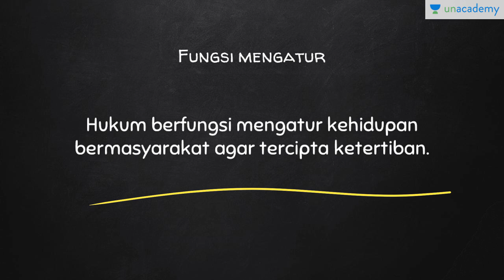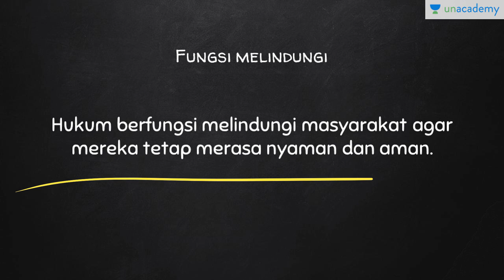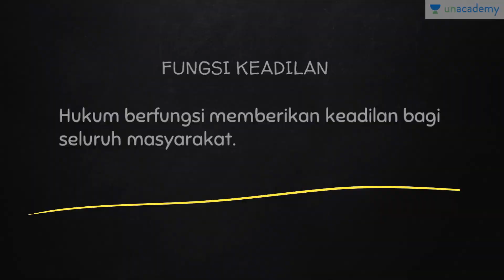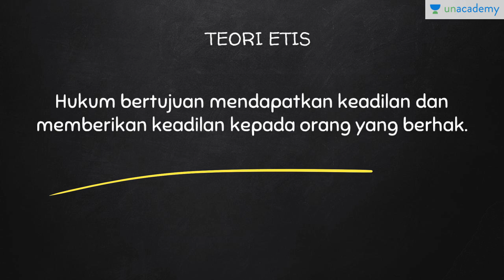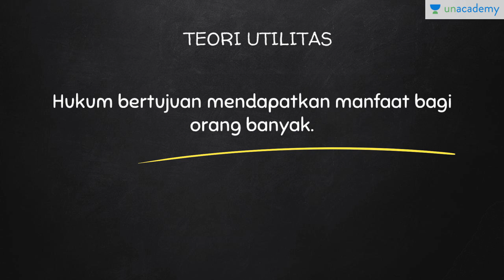Fungsi dan Tujuan Hukum (PKn - SMA)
Lesson ini membahas tentang fungsi dan tujuan hukum. Lesson ini menjaskan fungsi yang dimiliki hukum, yaitu fungsi mengatur, fungsi melindungi, dan fungsi keadilan. Lesson ini juga menjelaskan tujuan hukum yaitu yang ada dalam teori etis dan utilitas.